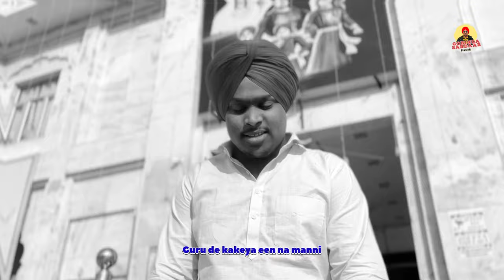Mughlan di been” Heera ft. Sukhi Gharuan Gobinda Sardaar New Punjabi Song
Mughlan di been

Singer Heera
Featured by Sukhi Gharuan
Lyrics & Composed Heera
Music Gogi Gill
Poster Mg Visuals
Video Gobinda Sardaar